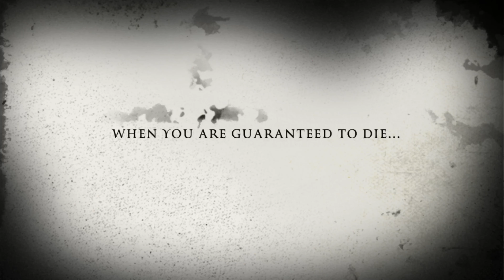The Attack of the Aliens